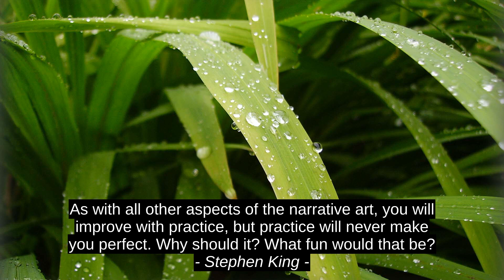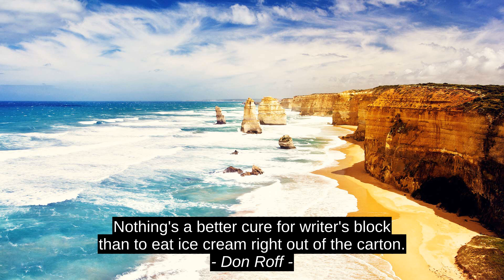4 Best Cites - Stephen King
Don Roff, William Gore, Niho, Stephen King, citation, best, top, inspiration, success, quotes, motivation